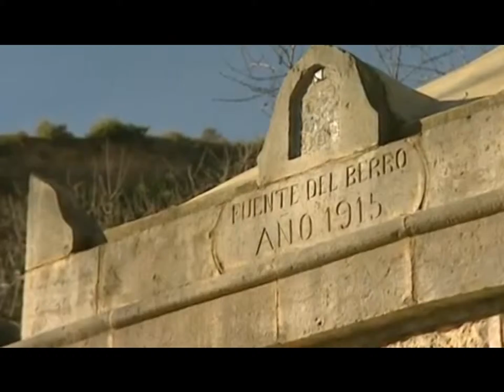X Concurso de Pintura Rápida “I centenario del nacimiento del manantial del berro – Altura, marzo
Altura ha convocado el X Concurso de Pintura Rápida, con la especial conmemoración del I CENTENARIO DEL NACIMIENTO DEL MANANTIAL DEL BERRO, organizado por el Ayuntamiento de Altura, en torno al Paraje del Berro, del Santuario de la Cueva Santa y otros lugares que puedan estar relacionados con el tema conmemorativo.
Podrán participar todas las personas españolas y extranjeras residentes en España, que tengan cumplidos 18 años.
Este concurso se celebrará el domingo 15 de marzo, entre las 9 de la mañana y las 15 horas. Los artistas participantes deberán presentarse en la Oficina de Turismo de Altura (Cl. Calvario, 17), entre las 9 y las 10 de la mañana, para numerar y sellar los lienzos o soportes y realizar la inscripción correspondiente.
La temática deberá versar sobre el NACIMIENTO DEL MANANTIAL DEL BERRO y los para parajes relacionados como pueden ser el Paraje del Berro, el Santuario de la Cueva Santa y otros lugares que guarden relación con el tema propuesto. El estilo y la técnica serán libres.
La recepción de las obras terminadas se realizará entre las 14 y las 15 horas, en la Oficina de Turismo de Altura. Las obras, sobre sus propios caballetes, quedarán expuestas para deliberación del jurado y visita pública en la 1ª Planta del edificio del ambulatorio hasta el día 29 de marzo, en horario de exposiciones.
El fallo del jurado, que será inapelable, se dará a conocer el día 29 de marzo en el acto de clausura de la exposición, y a continuación se procederá a la entrega de premios.
Premios: 1º 600 Euros, “Premio Villa de Altura”, patrocinado por el Ayuntamiento de Altura, otorgado por votación popular durante el periodo de apertura de la exposición hasta el día 29 de marzo. 2º 500 Euros, Premio otorgado por “Sociedad Española de Abastecimientos” 3º 400 Euros, Premio otorgado por “Café Porche”. 4º 200 Euros, Premio otorgado por “Promociones y Construcciones Mediterránea 2000 S.L.”
La organización obsequiará a todos los participantes con bocadillos y refrescos durante la mañana del concurso.